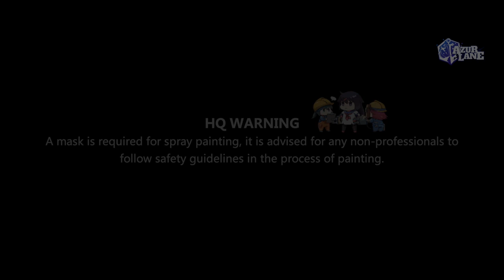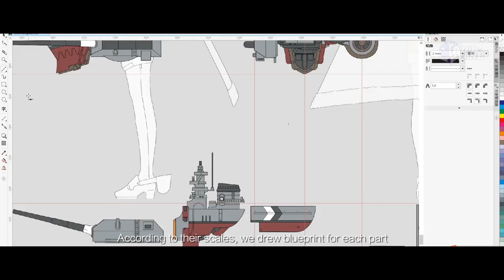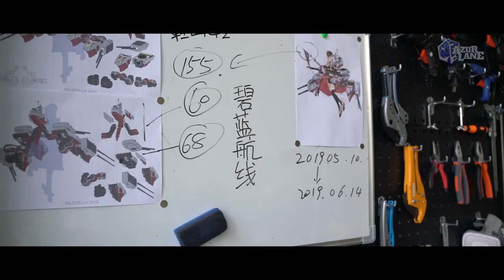✠Azur Lane X Armor Soul Studio✠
As promised, here is the full documentary version! Listen to what the artist had to say about the creative process for Bismarck's weaponry.

We greatly appreciate FELISTELLA, the producer of Azur Lane Crosswave, for providing us with this highly detailed design of Bismarck's weaponry.